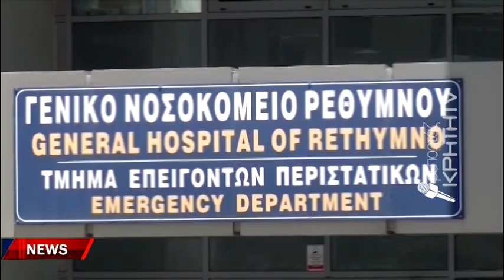Aντιμέτωπα με τις αντοχές τους τα νοσοκομεία της Κρήτης